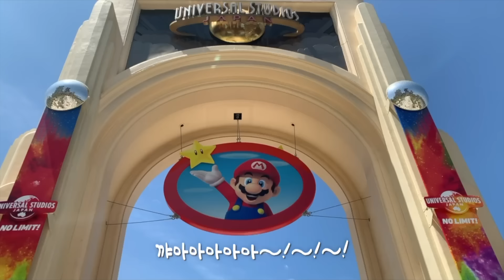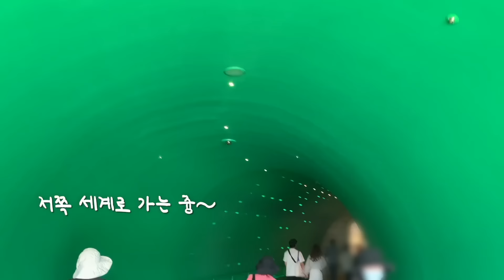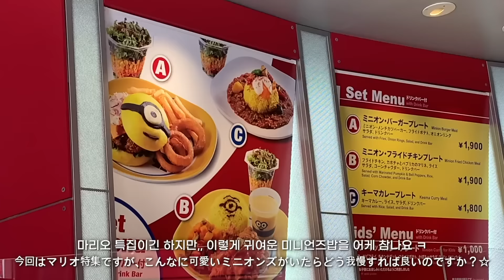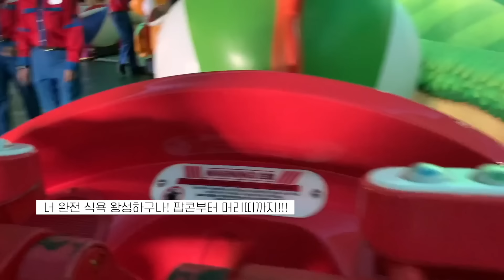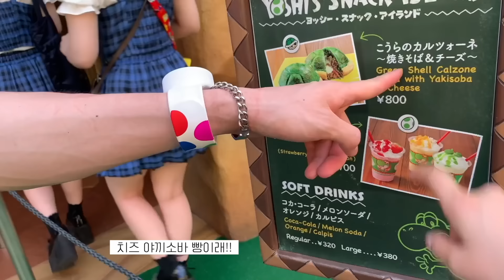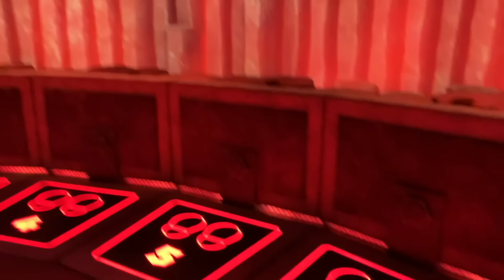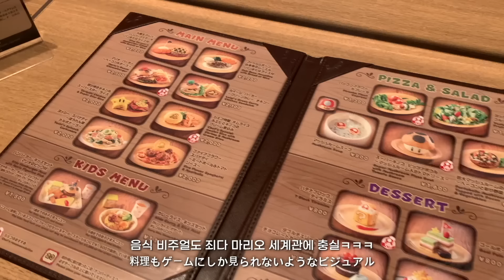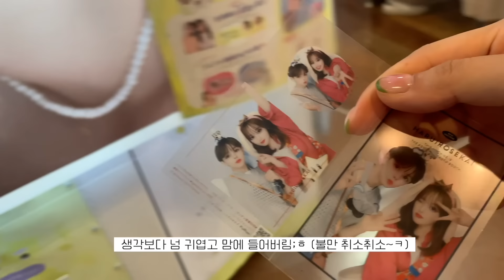eng) 게임 속 세상? 유니버셜 스튜디오 재팬에 새로 생긴 슈퍼마리오 닌텐도 월드 다녀오다~!🍄 Universal Studios Japan🎢 ㅣ마리오 레스토랑&카페⭐️[한일커플]